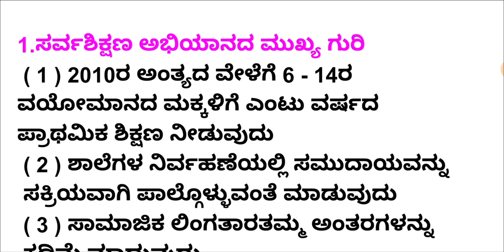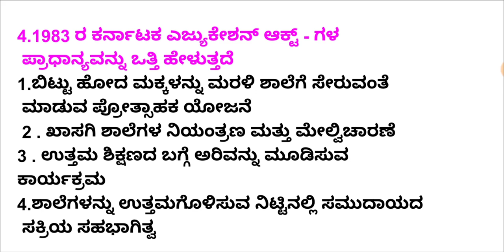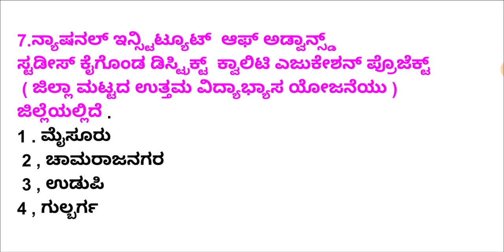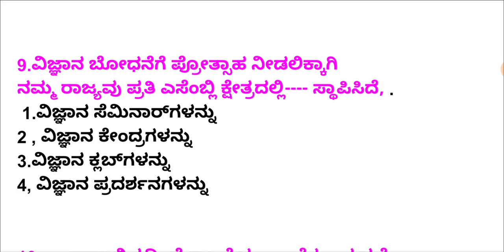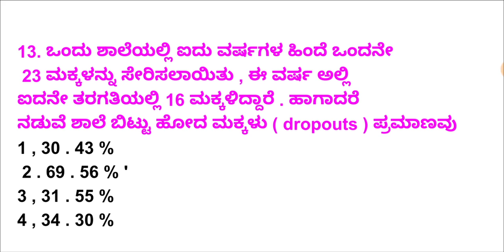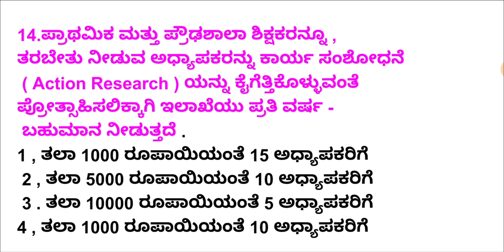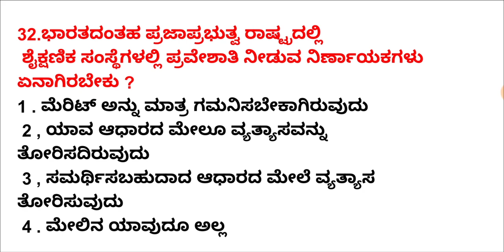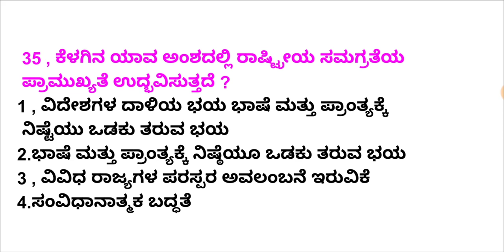ಮೌಲಾನಾ ಅಜಾದ್ ಪರೀಕ್ಷಾ ತಯಾರಿ: ನಿರ್ದಿಷ್ಟ ಪತ್ರಿಕೆಯ ಮಾದರಿ ಪ್ರಶ್ನೋತ್ತರಗಳು ಭಾಗ 6